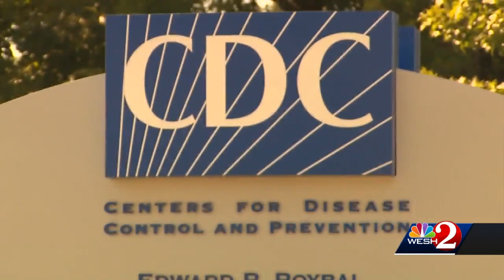Multisystem Inflammatory Syndrome in adults